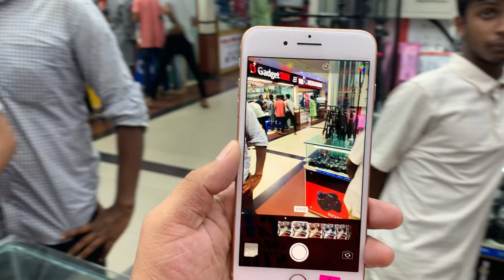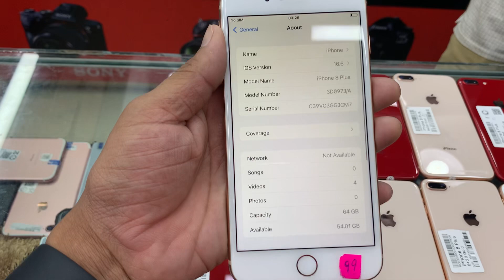Iphone 8 Plus| Offer price| Full fresh conditions | 8plus usediphone apple | Apple touch BD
2Year Service Warranty

7 Days Replessment

                      Level 6..Block D..Shop No:43,56,57
                      Bashundhara City Shopping Complex
                      Panthapath Dhaka

. Farhan..01874745505 🥰🥰imo

                       Level 1..Shop No:11
                       Eshakha Plaza,Moghrapara
                       Chowrastha,Sonargaon,Narayangonj